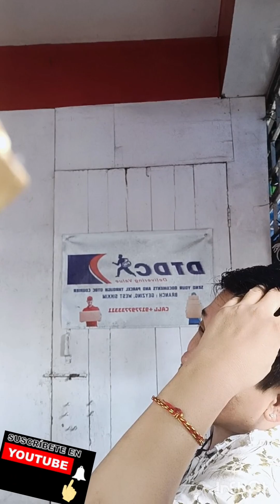Jorethang to Gyalshing Vlog❣️